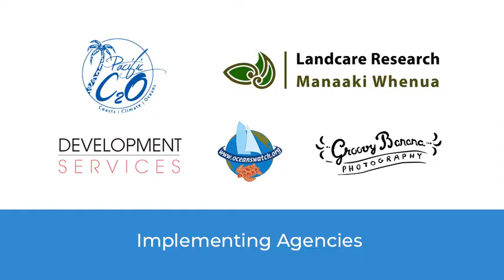Vanuatu RESCCUE - Marine Toolkit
Vanuatu RESCCUE Smartphones series – Discover the Marine Toolkit developed with the communities to monitor marine resources of North Efate. The RESCCUE (restoration of ecosystems services and adaptation to climate change) project in Vanuatu has provided the Youth of North Efate with smartphones and associated training to help them document and demonstrate how to protect their environment and fight climate change in their communities.